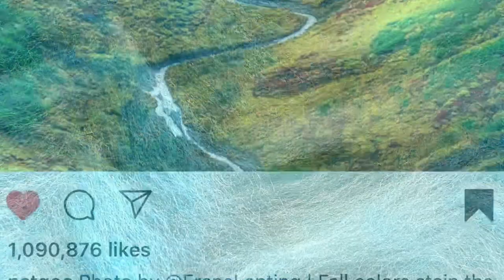The Making of {Remote Valley in Alaska} Wool Painting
{Remote Valley in Alaska}

Wet Felting + Needle Felting

By Cecilia Ho, 2000

Using NZ Merino/Mulberry Silk, Corriedale Wool, Mohair wool locks

from Greenville SC

Juried Show:
2000 Artisphere Artist of the Upstate

2021 8th Annual Show Spartanburg Library (Friends of Library Award)

Made to Order in California
Shop & Ship Worldwide